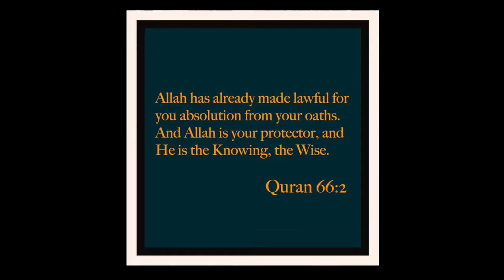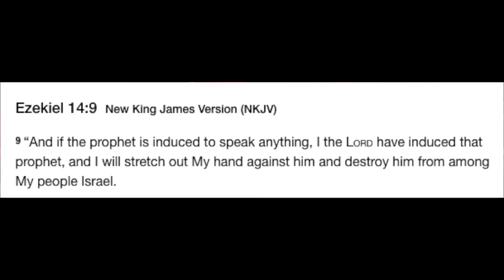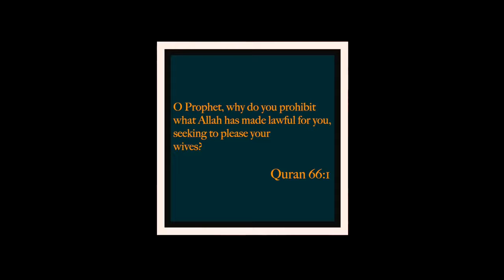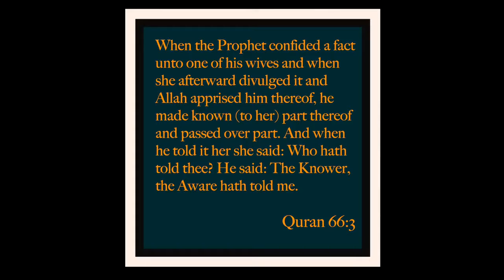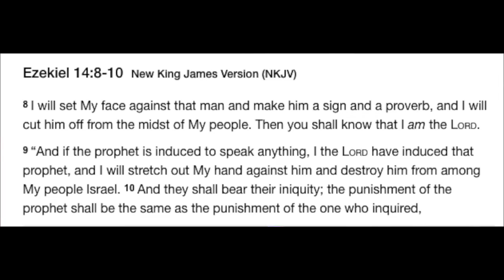THE ART OF DIVERSION BREAKING OATHS Arul vs Shabir SOCO edit Speakers corner 2